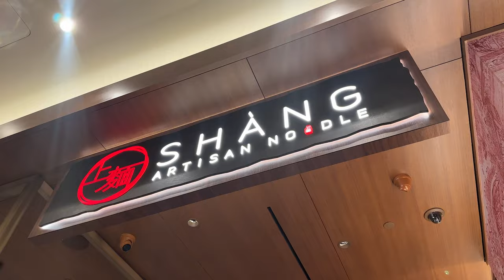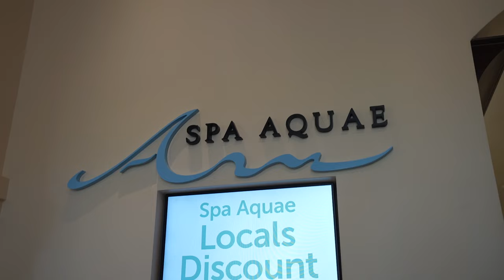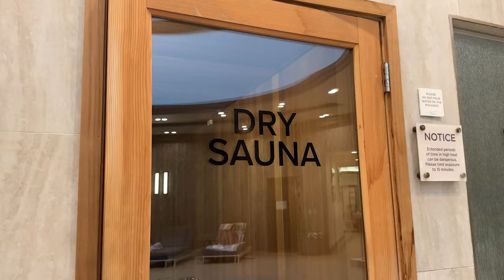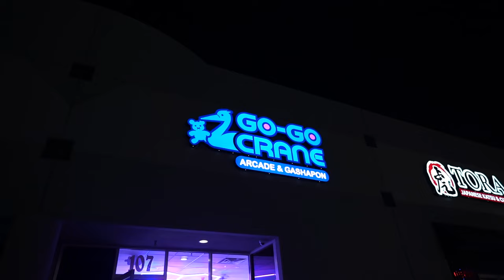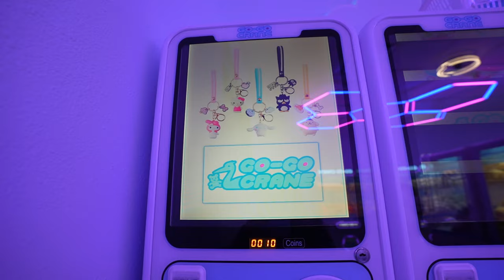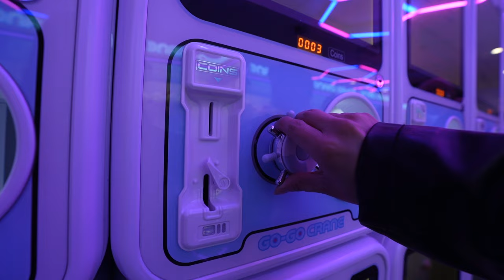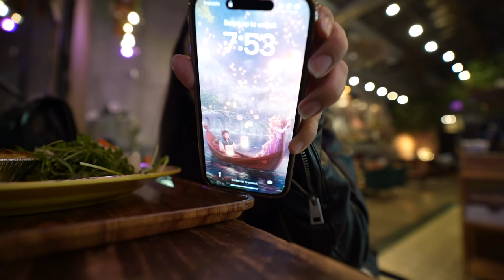i FAILED as a human...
Want to know what living in Las Vegas is Like?

Of course everyone has a different experience, but in this channel I will be showing you what it's like to be a Youtuber living in Las Vegas. I hope you enjoy!

Las Vegas Philharmonic
JW Marriot Spa Aquae
Spiedini Fiamma Italian Bistro
Junior's at Resorts World
Go-Go Crane
Gabi Coffee and Bakery

Amazon Wishlist